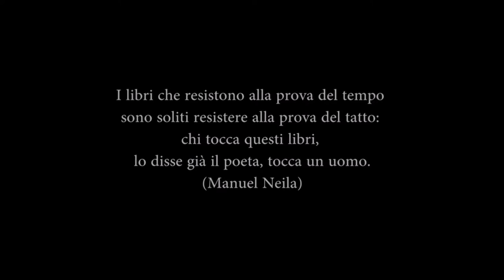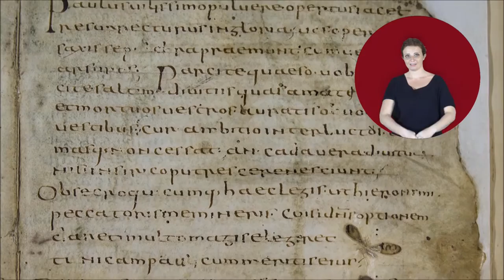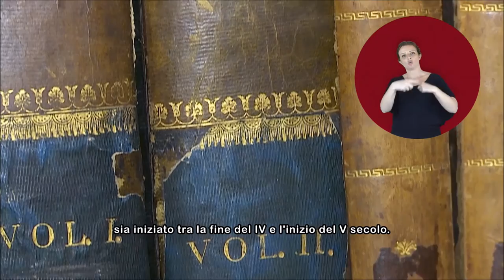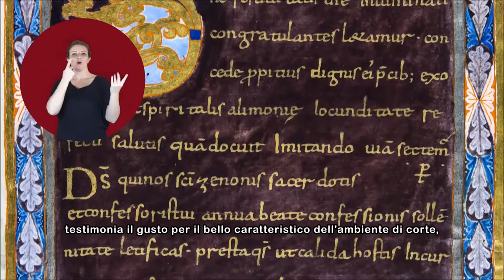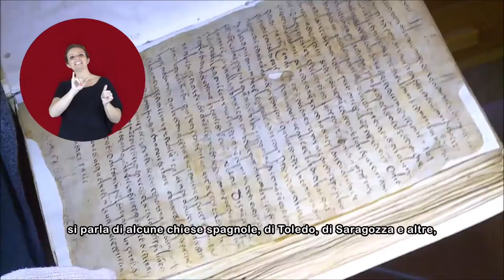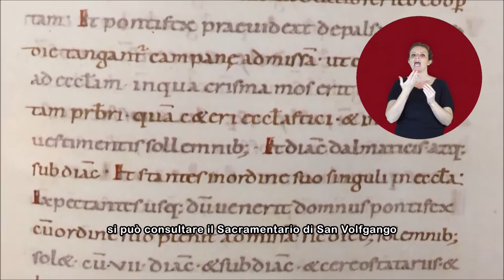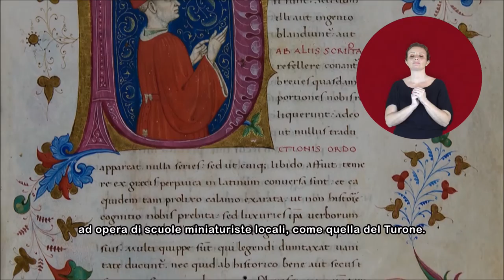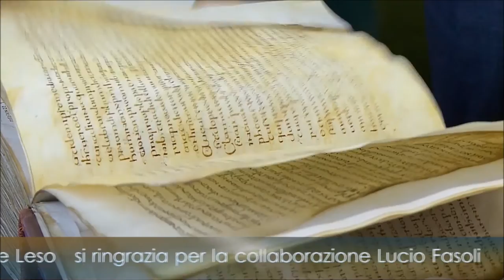capitolare con audiodescrizione lis e sottotitoli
Presentazione della Biblioteca Capitolare di Verona da parte del Direttore Mons. Bruno Fasani. I commenti e la lingua LIS la rende accessibile anche a persone sorde e cieche.